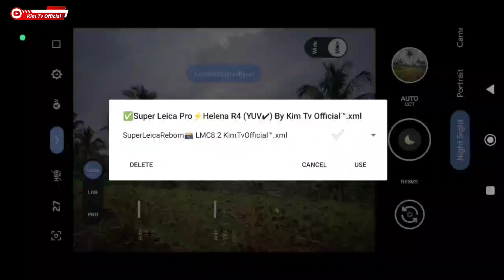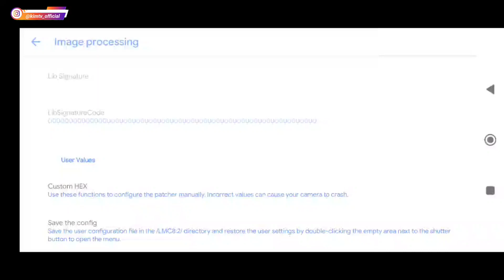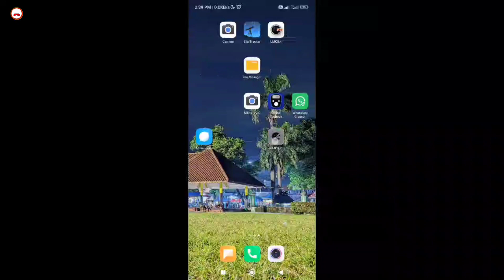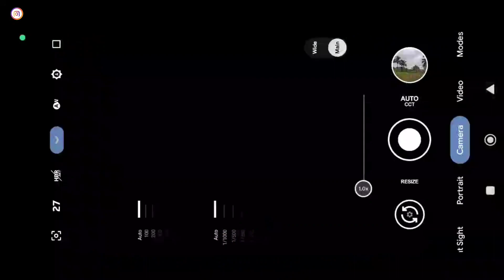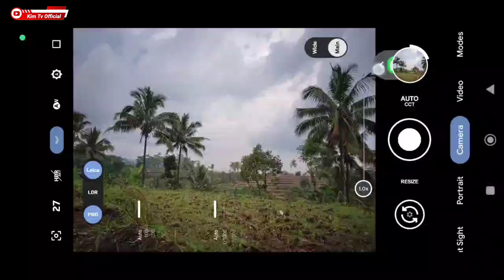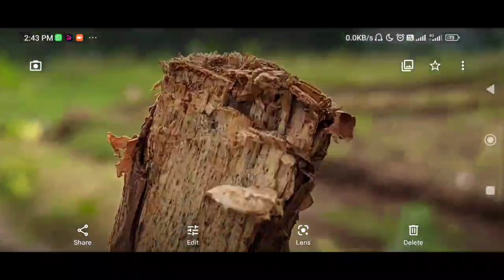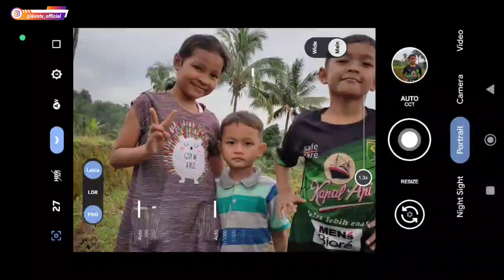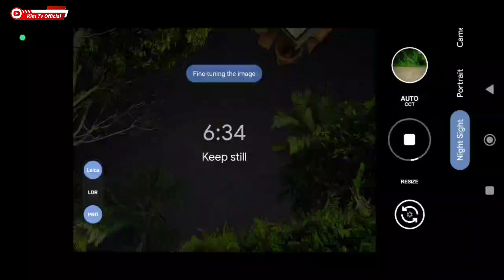Update 🔥 Config Super Leica Reborn Gcam LMC 8.2 R8 Final | Google Camera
Setelah di extract Copy confignya kedalam folder LMC8.2 (memory internal)

Thanks to Hasli  & Rashid (Gcam LMC) and all Gcam Dev🙏❤️🙏